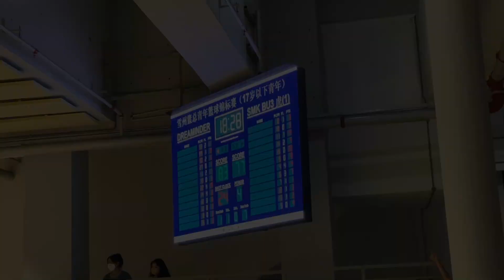SBA JuniorU17 Basketball Championship 2022 Selangor SemiFinal BU3A vs Dreaminder Q4 FabriceHighlight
Fabrice Chia High light Collection - (Selangor Semi Final) BU3 Team A vs Dreaminder - Quarter 4
Date : 22nd October 2022
Venue : Pin Hwa High School Klang, No. 13, Jalan Goh Hock Huat, 41400 Klang, Selangor, Malaysia.
Organizer : Selangor Basketball Association